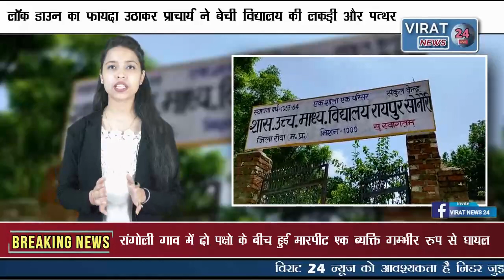VIRAT 24 NEWS || प्राचार्य ने बेची विद्यालय की लकड़ी और पत्थर ग्रामीणों ने जताई आपत्ति...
 Welcome to VIRAT 24 NEWS YouTube is all about Latest News, Politics news, Entertainment news, Sports news, Social media news, Movie reviews, Opinion news and more..